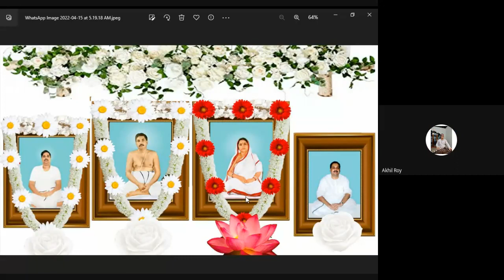INSPIRATIONAL SPEECH BY DR. DEBODYUTI BANDOPADHAY(PARAMANANDA PART- 2)